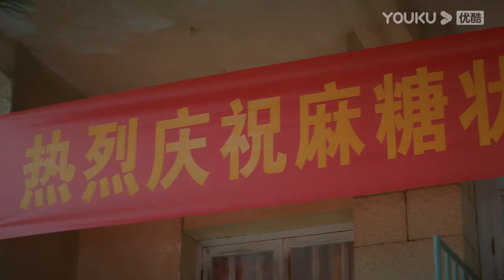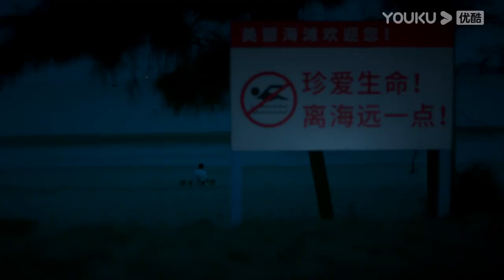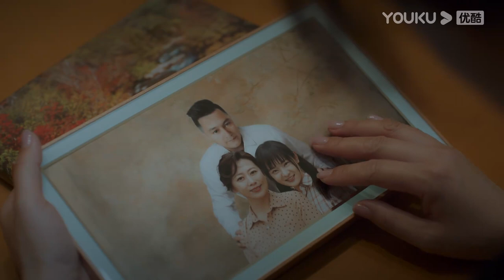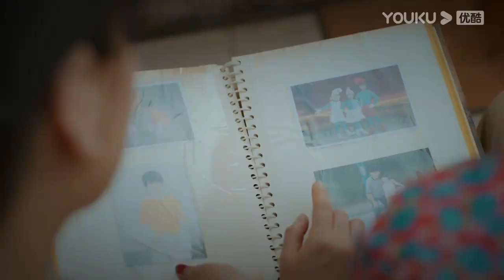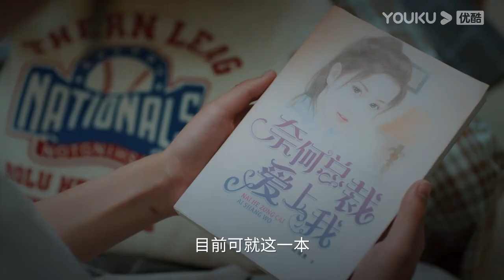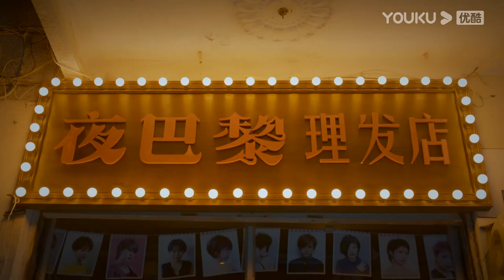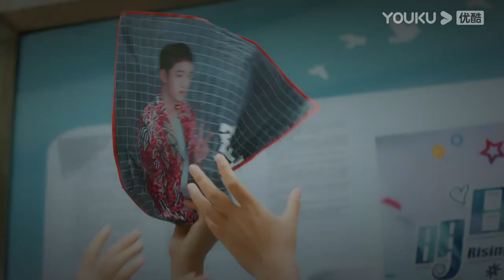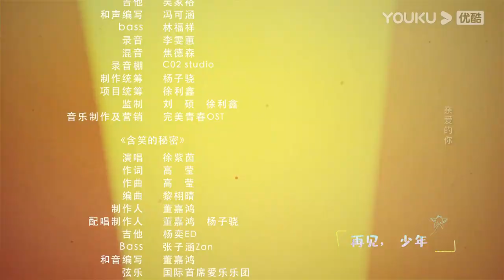ESPSUB [Juventud Divertida] EP24 | He Yu/Chen Yixin | Romance/Juventud | YOUKU